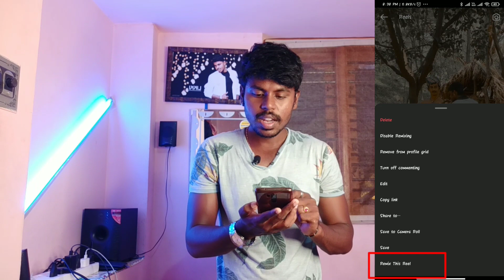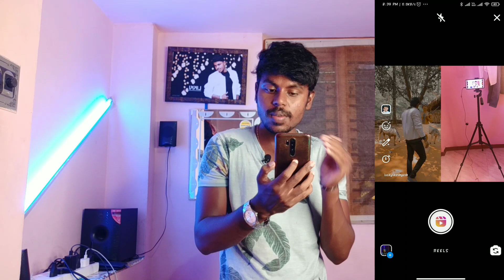How To Use Instagram Reels Remix In Kannada | 2021